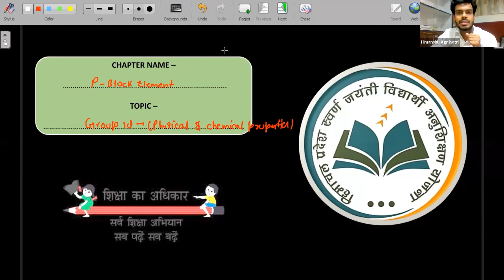P-Block Elements | Group 18 Elements Physical & Chemical | 11th NEET Chemistry | 10th June. 2022